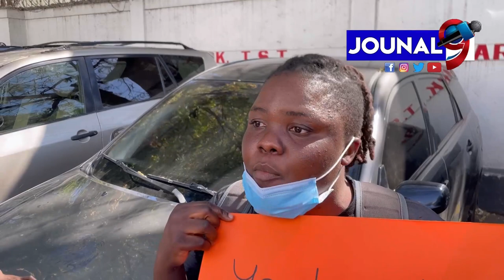Kondisyon fanm mande komisè La fontan kondane pastè Amel La fleur pou deriv kont fanm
Jouna9#HaitianNews# LiveJounal#LiveNews